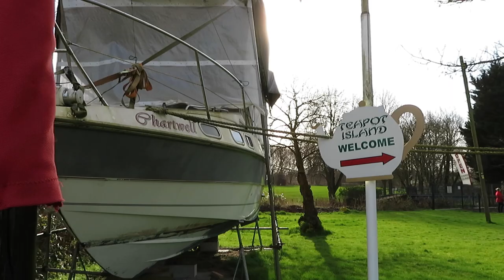- Teapot Island -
Traveling #84
Address: Hampstead Ln, Maidstone ME18 6HG